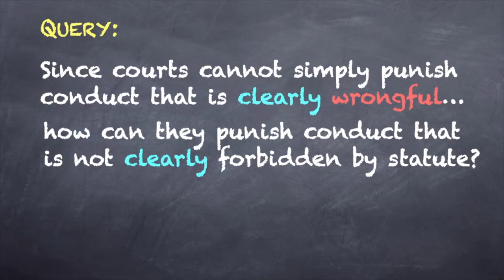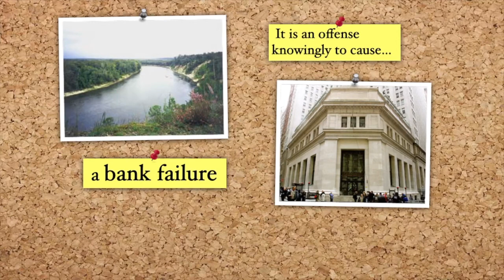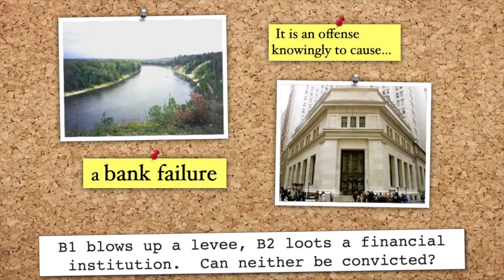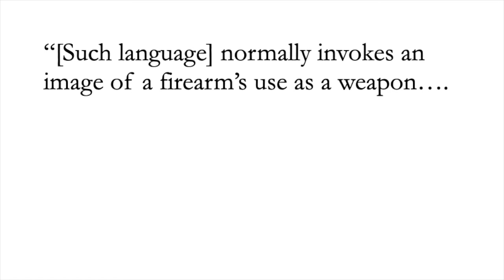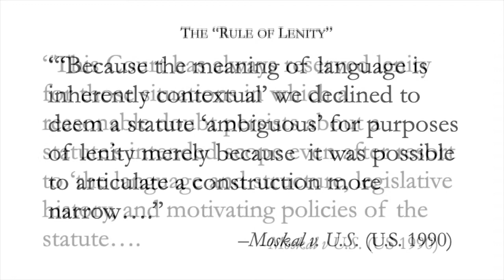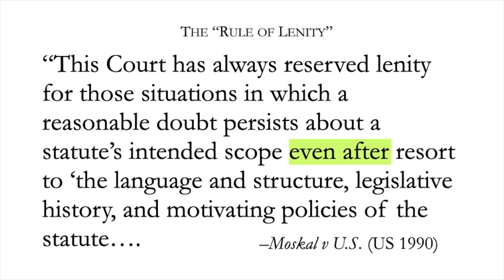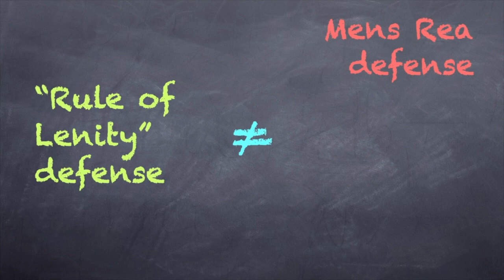10.3 Criminal Law Meeting 10 Part 3